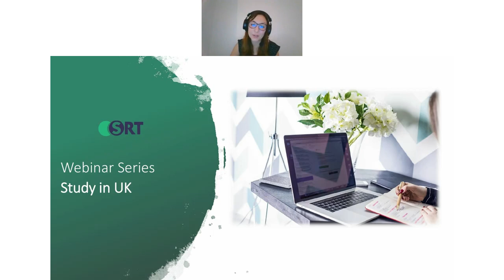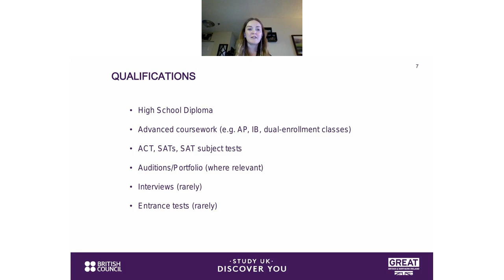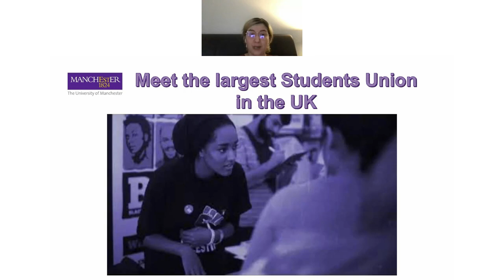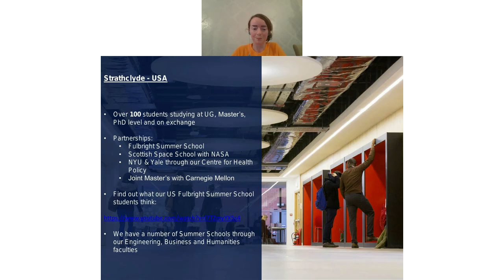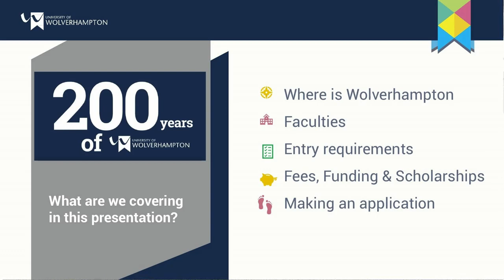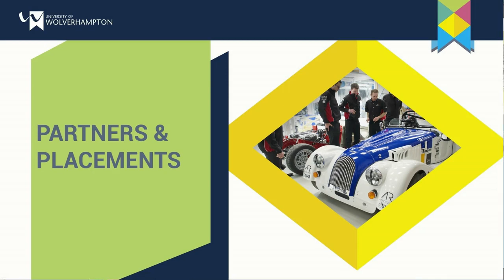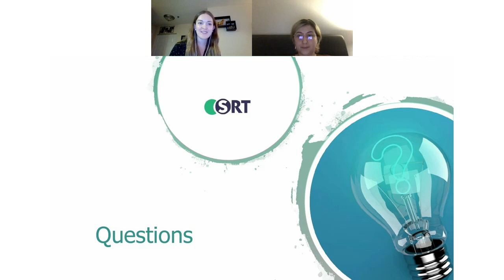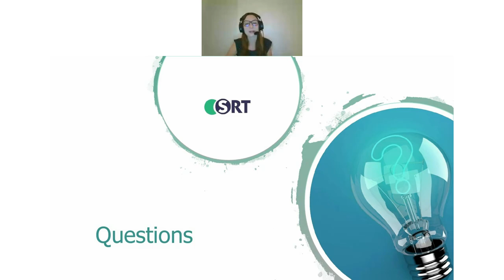Study in the UK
Study in the UK webinar with the University of Strathclyde, University of Wolverhampton and The University of Manchester